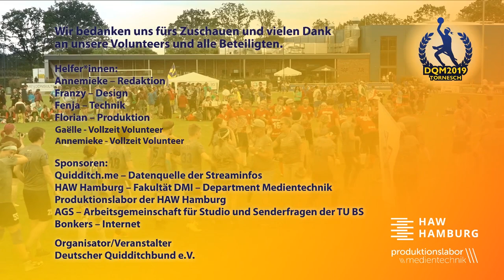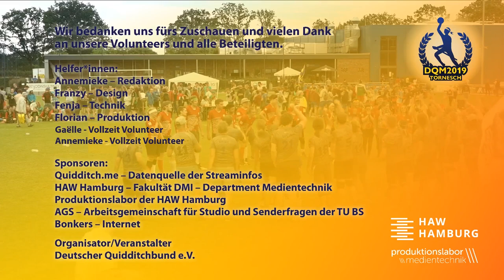DQM 2019 - Tag 2 - G11 - Finale - Darmstadt Athenas vs. Rheinos Bonn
Am 8. und 9.6. fand in Tornesch die Deutsche Quidditchmeisterschaft 2019 statt – der Höhepunkt der Saison und voraussichtlich das größte deutsche Quidditchturnier aller Zeiten. Wir haben uns über packende, hart umkämpfte Spiele gefreut und danken allen Beteiligten.

Livestream Pitch ist Pitch 2.